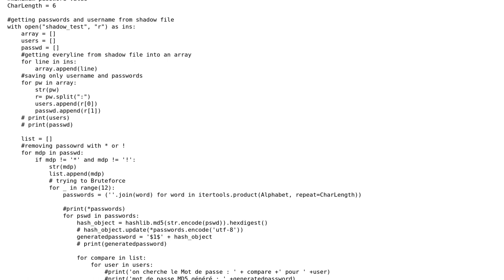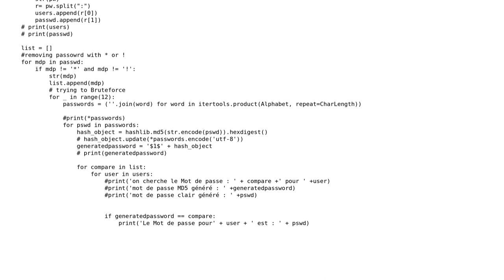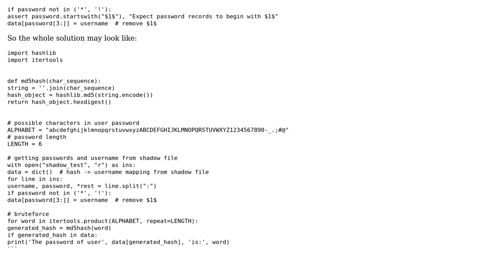Python BruteForce Script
With thanks & praise to God, and with thanks to the many people who have made this project possible! | Content (except music & images) licensed under CC BY-SA | Music | Images & others | With thanks to user tututu user Jamal user belkka and the Stack Exchange Network Trademarks are property of their respective owners. You are responsible for your own actions.